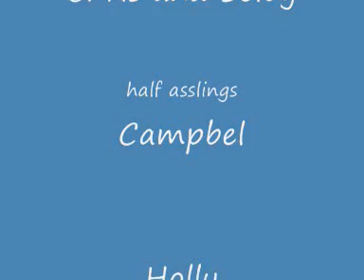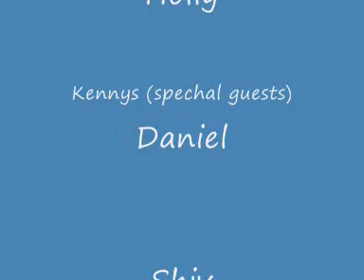phantisy star univers dance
noticed that some of the actions in phantisy star univers were pretty funny so made this dance to them we love doing them i hope you like watching them any questions just ask